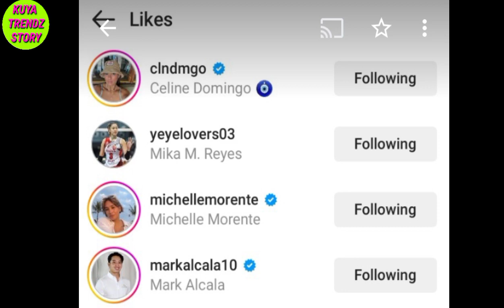Mika Reyes & Mark Alcala Umamin na sa kanilang relasyon 💝